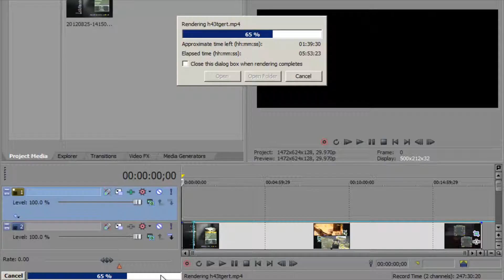Let's Play RuneScape: Part 19 Myths Of The Not So White But More Like Blue Lands *FULL HD*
...And Yeti Rape, but more of that on the next part, which you will see on Monday!